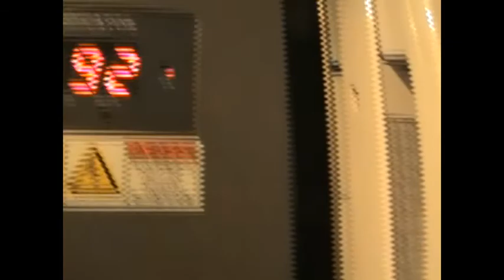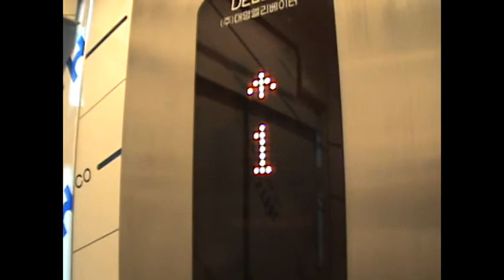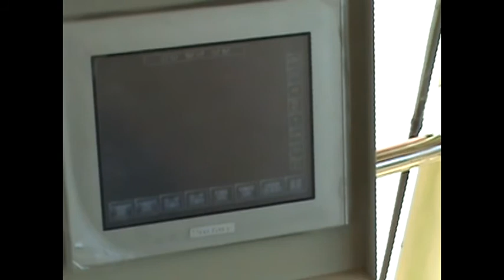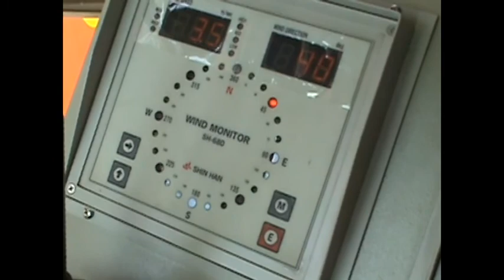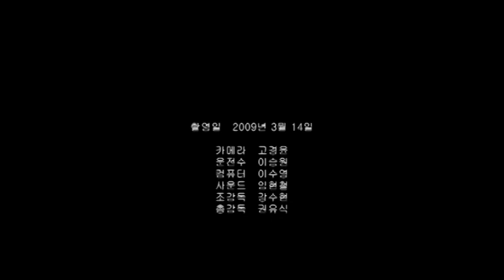Atlas cranes india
Atlas-Crane Private Ltd is one of the leading crane manufacturers in Chennai. We are having more than 40 years of expertise.We are having our office at the heart of city and factory at Thirumazhisai and kumbakonam sidco No. 91 to 100.